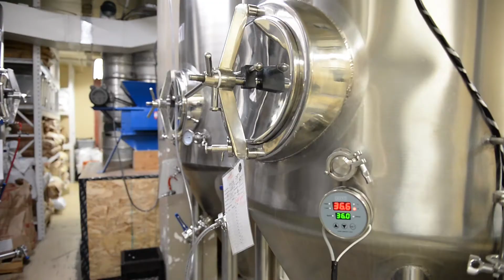Paradise Creek Brewery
Video by Rachel Sun.